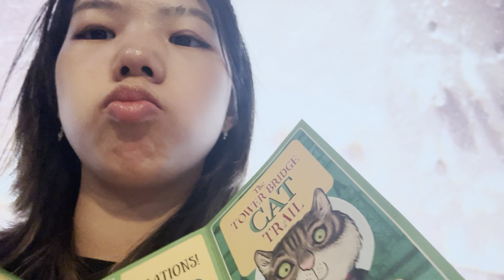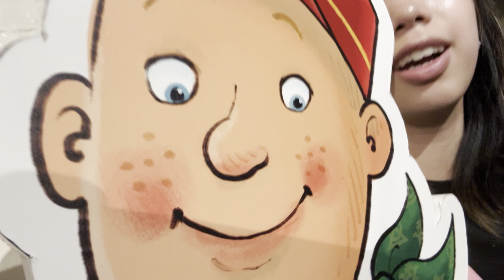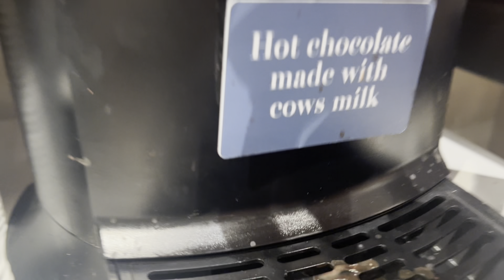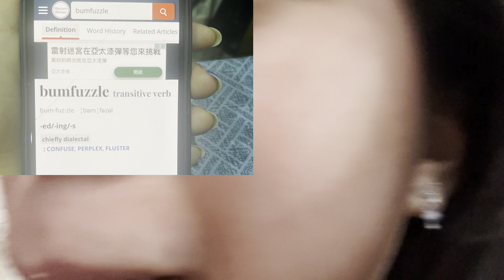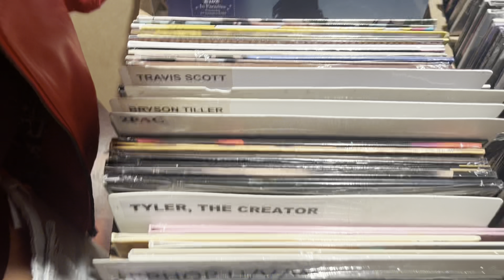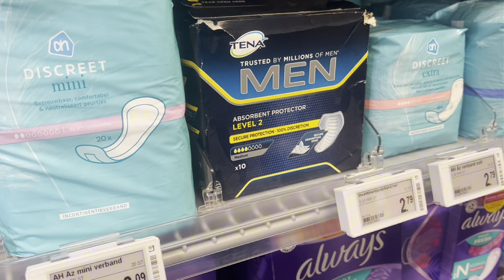This video is NOT funny. Its hilarious. EUROPE SUMMER VLOG 3🥳🤩✨✨